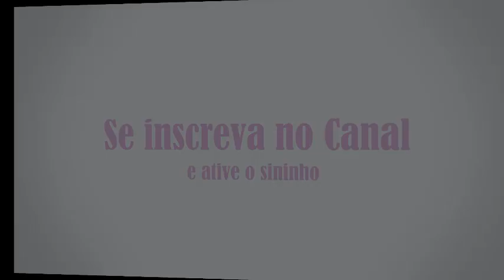Alimentando Filhote de Periquito Australiano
No vídeo de hoje vou mostrar para vocês como alimentar os filhotes de periquito australiano com colher de café dobrada e com a seringa.
Filhotes sendo alimentados com papinha.